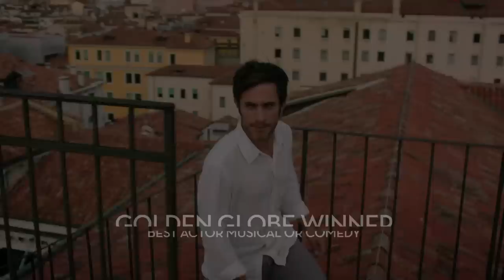Mozart in the Jungle - Season 3 Trailer | Prime Video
A whole new tune. Mozart in the Jungle Season 3 arrives 9th December. Only on Prime Video.

About Mozart in the Jungle:
Sex, drugs-and classical music-what happens behind the curtains at the symphony can be just as captivating as what happens on stage. Created by Paul Weitz (About A Boy), Roman Coppola (The Darjeeling Limited), Jason Schwartzman (Moonrise Kingdom) and Alex Timbers (Peter and the Starcatcher).

About Prime Video:
Want to watch it now? We've got it. This week's newest movies, last night's TV shows, classic favorites, and more are available to stream instantly, plus all your videos are stored in Your Video Library. Over 150,000 movies and TV episodes, including thousands for Prime Video members at no additional cost.